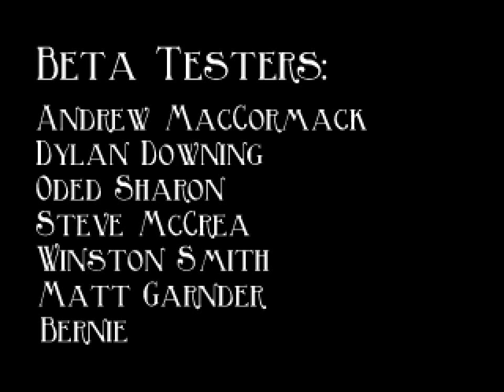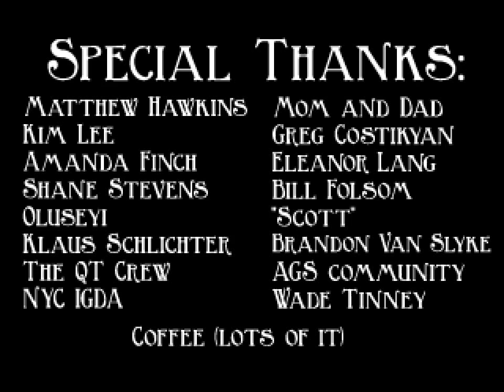Let's Play "The Blackwell Legacy"! Part 09 - Deacons and Demons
Let's play the first of the Blackwell adventure games from Wadjet Eye Games, "The Blackwell Legacy"!

Our meeting with the Deacon leads to a meeting with a demon. Somehow the fine print about this job never mentioned that.